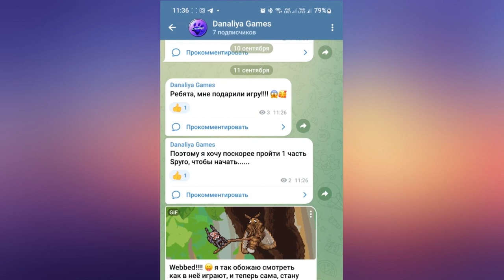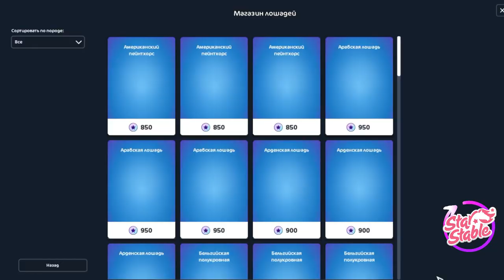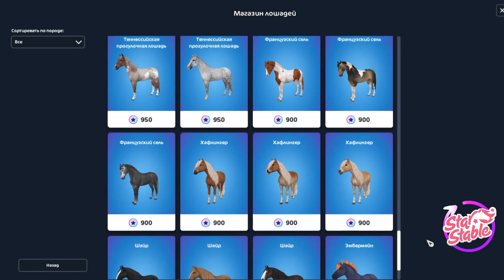Обновление. Получаем ленту и копим СК...|Star Stable Online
Что ж так плохо то...